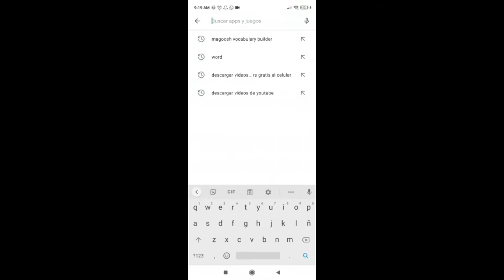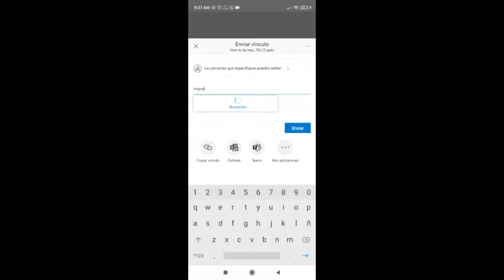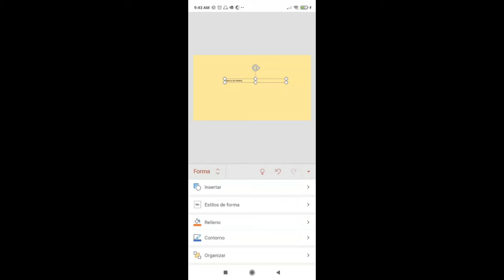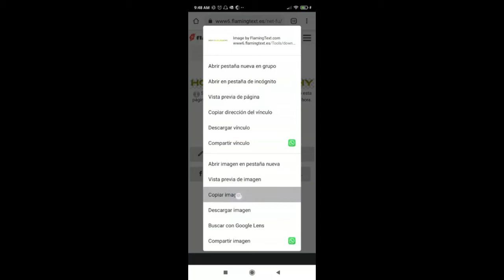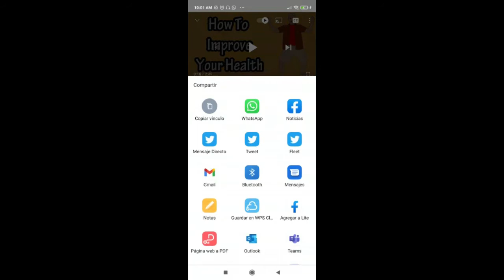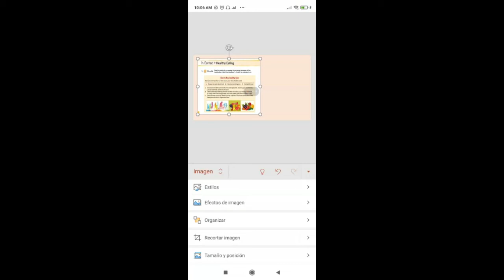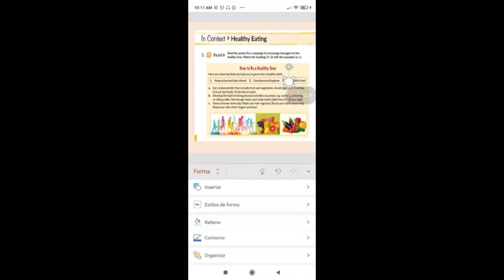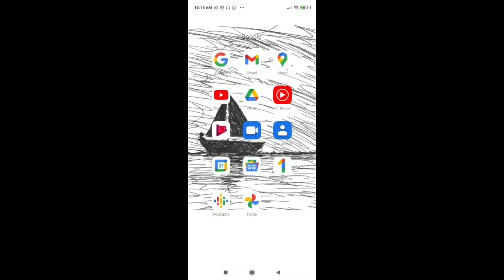¿Cómo crear presentaciones en Power Point en línea con nuestro correo institucional SER? CELULAR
Aprende cómo crear y compartir presentaciones en Power Point usando la herramienta en línea con la que contamos en nuestro correo institucional SER.